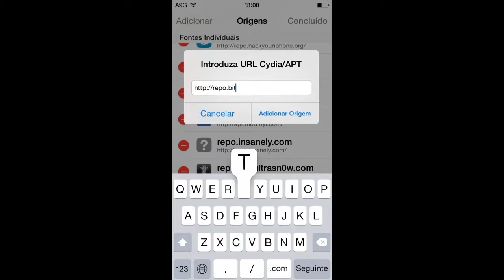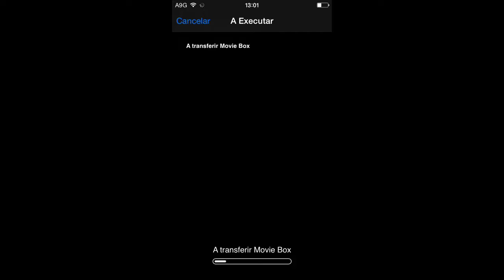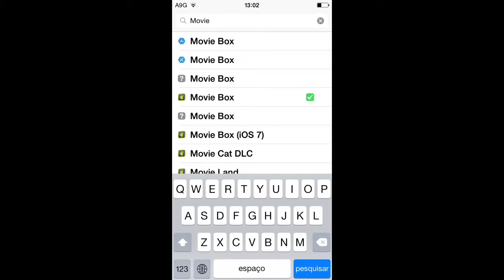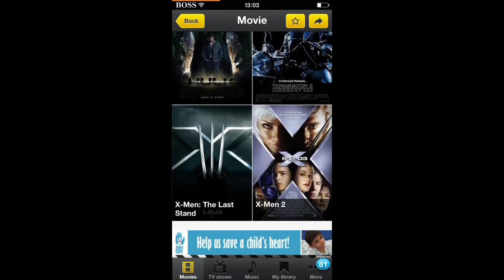Cydia tweak "Movie box" - how to install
Open cydia, ass the source, go find "movie box", and click the one with a green apple on the logo, click "install" then "confirm", once it is done click "back to cydia", go to the menu and enjoy your movies! ;)

Repo: http//repo.biteyourapple.net/